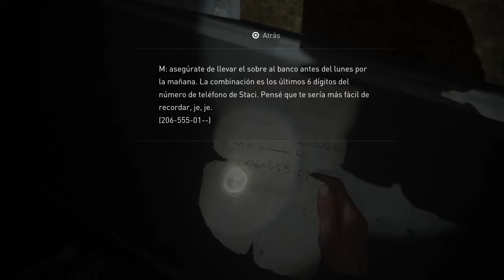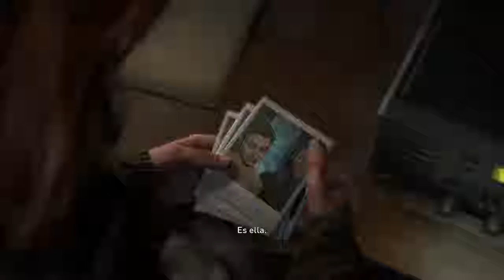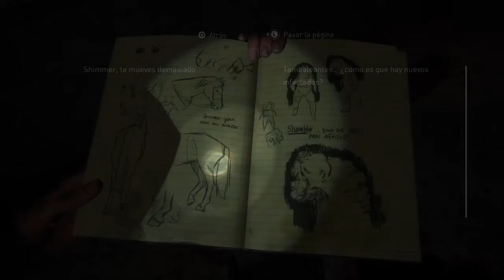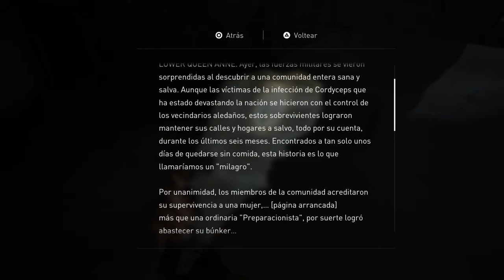The Last of Us™ Parte II: parte 5.